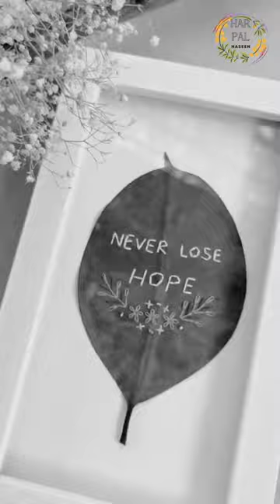Unleashing Creativity with Pressed Dried Flowers Artwork#Hardam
From waking up early in the morning to tucking in my family at night, I'll take you through my day and show you how I balance my responsibilities as a wife, mother, and homemaker. You'll get a behind-the-scenes look at how I manage my time, stay organized, and take care of my family's needs. I'll share my tips and tricks for meal planning, grocery shopping, cooking, cleaning, and more. Plus, I'll talk about the importance of self-care and finding time for my own hobbies and interests. Join me on this journey as I share my daily routine as a housewife and hopefully inspire you to find joy and fulfillment in your own daily life!"